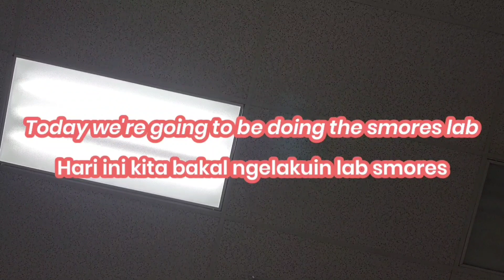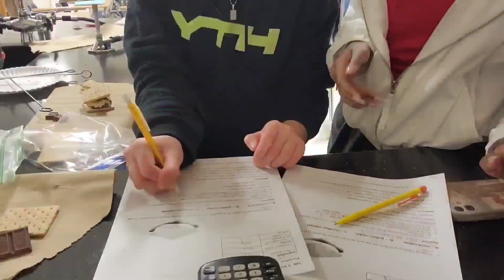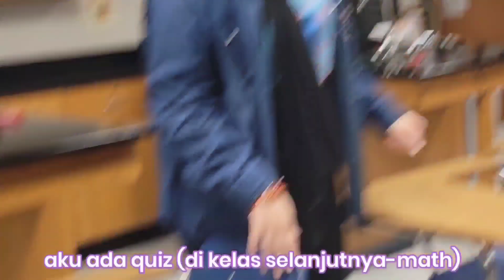BIKIN SNACK DI DALAM KELAS!🔥👩‍🔬 kelas kimia di sklh Amerika + bikin smores (Indo & Eng)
[Ind]
Halo smuanya!!🤗 hari ini kelas kimia aku seru banget!👩‍🔬👨‍🔬
kita bikin smores di dalem kelas, sekalian eksperimen tentang apa yg kita pelajarin di kelas nya...

[Eng]
Hey y'all!!🤗 my chemistry class was so fun!👩‍🔬👨‍🔬
we made smores in the class, as we did an experiment on what we learned in class..

Tolong support channel aku dengan cara like dan share video aku ya! makasih banyakk :)🙏

t i m e s t a m p s :
0:00  intro + preview
01:18  chemistry class
02:03  lab explained
03:38  getting ready
04:52  lab begins
06:16  the product :)
08:01  Timneat's moment lol
09:30  bonus + outro